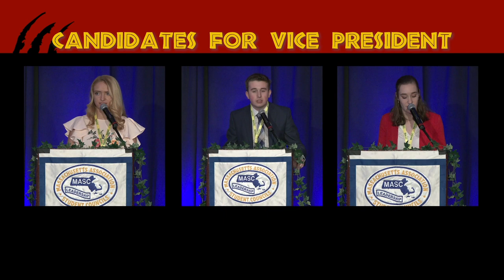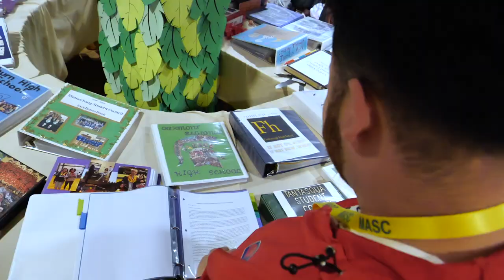MASC 2019: "Leave Your Mark"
Massachusetts Association of Student Councils Spring Conference
Produced by Aaron Conley, Noah Miles Aileen Peddie, Jake Stiner, & Kaylee Tobin